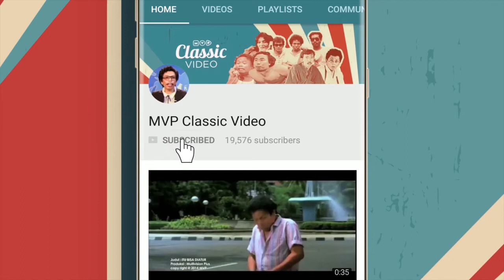"New Highlight" Pokoknya Beres - Balas Dendam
Dono, Kasino, Indro, Marina (Eva Arnaz) dan Anita (Lydia Kandau) adalah teman satu kost. Pemilik kost itu adalah Us Us. Pertama-tama diceritakan Dono yang pandai masak dan melamar ke berbagai restoran tetapi ditolak. Sementara Indro dan Kasino kerjanya hanya mengejar cewek dengan segala kibulannya, dan gagal terus. Suatu ketika, Anita menghilang tanpa sepengetahuan kawan-kawannya karena ayahnya datang. Kasino pergi mencari, tetapi justru ditangkap Polwan yang dirayunya. Indro juga tertangkap polisi karena telah merusak telpon umum, saat terjebak akibat pintunya macet